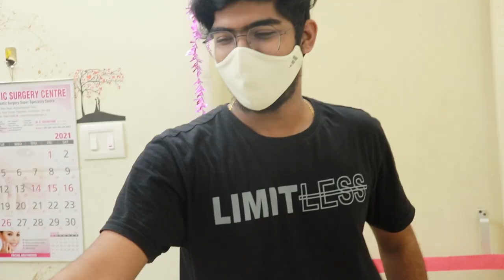BATHROOM TROLL || SELF ROAST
CATCH US IN INSTAGRAM AND FACEBOOK FOR PAID PROMOTIONS

DO CATCH ME UP IN MY INSTGRAM AND FACEBOOK FOR SOME FUN